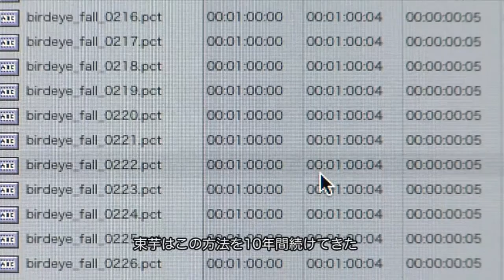TABAIMO Visits San Jose Japantown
Renowned Japanese artist TABAIMO, whose cutting-edge projected animations are now on display at the San Jose Museum of Art through August 19, 2016, was introduced to the San Jose Japantown community at a reception hosted by CATS (Contemporary Asian Theater Scene) at Ken Matsumoto's Art Object Gallery.  TABAIMO represented Japan at the 54th Venice Biennale (2011).  February 9, 2016.  Ufer! Art Documentary animation from "imomushi : tabaimo -2010- ". Vimeo(English Subtitles ver.)